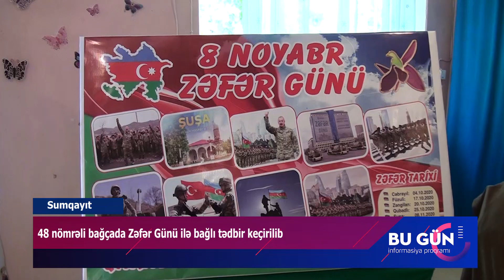48 nömrəli bağçada Zəfər Günü ilə bağlı tədbir keçirilib